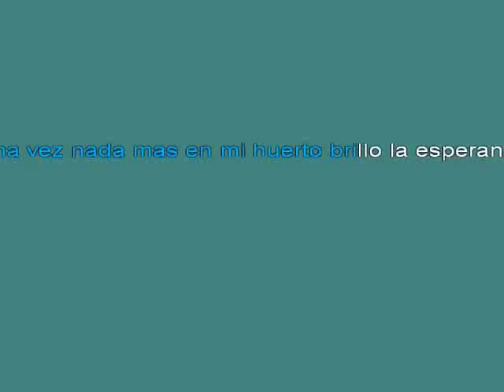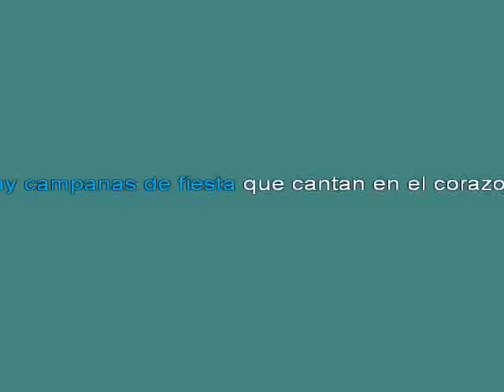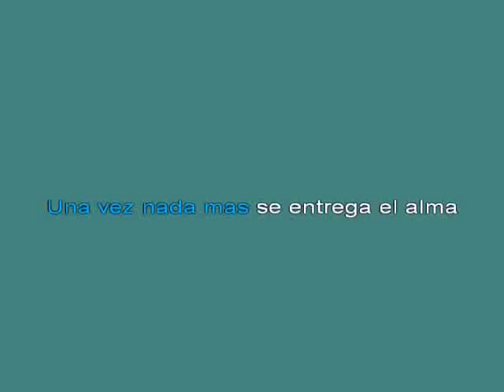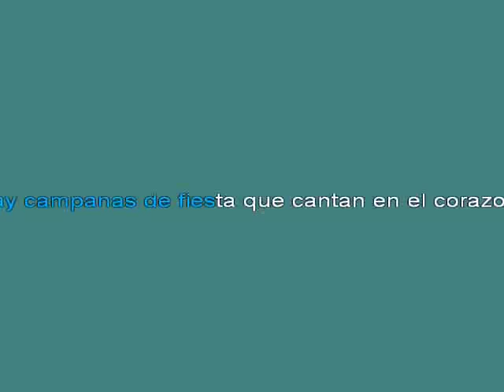Agust 25ddn Lara Solamente una vez 4 [karaoke]